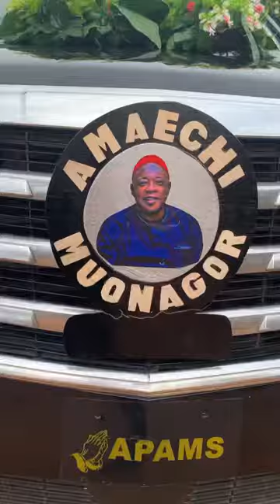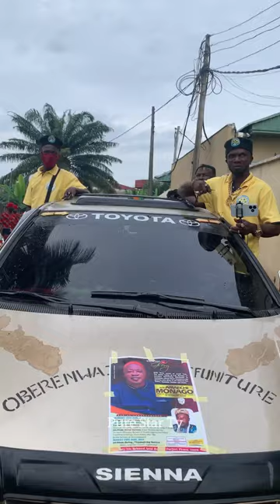AMAECHI MUONAGOR’S BURIAL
Nollywood Actor Amaechi Muonagor burial at obosi